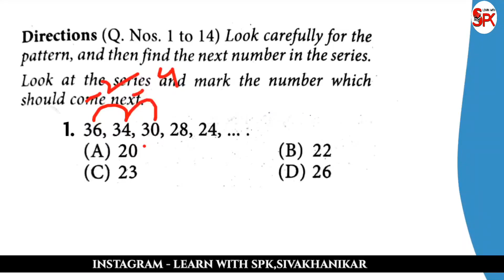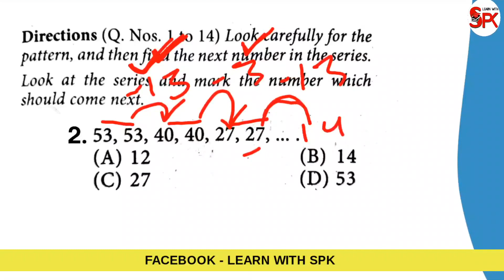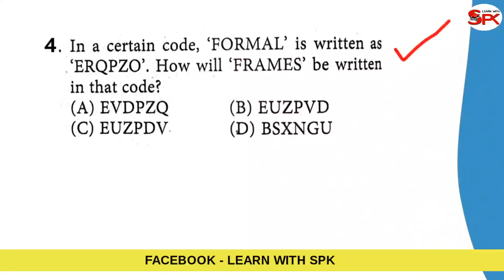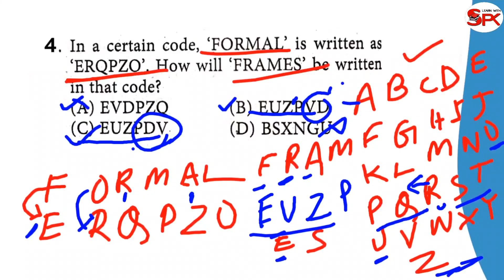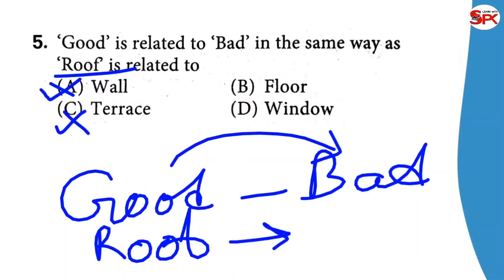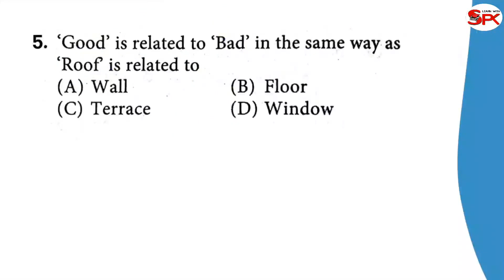Reasoning - 9th video/ Reasoning short tricks in Assamese For Assam Police SI, B.Ed. entrance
Reasoning - 9th Video/ Reasoning short tricks in Assamese for Assam Police, B.ed. entrance exam etc.